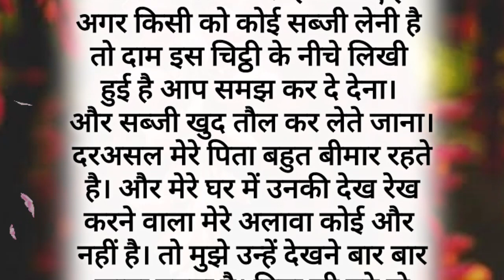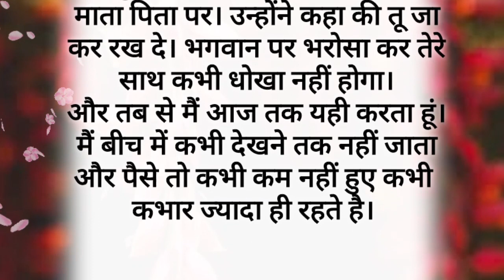भरोसा || शिक्षाप्रद कहानी || प्रेरणादायक कहानी | moral story in hindi # motivational story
hindikahaniyan ak Voice 143

Hindi story
short story
hindi stories
story time
bed time story
lessonable story
emotional story
moral stories
parivarik kahaniyan